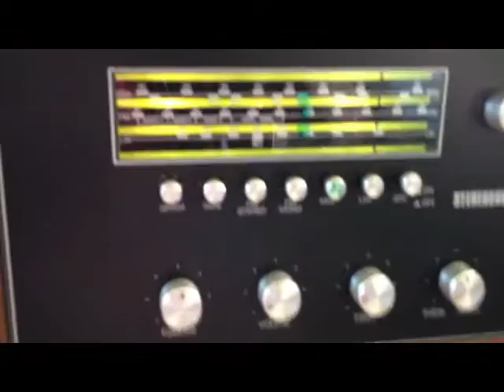But It Works - Radiogram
A lesson on how to get an old radiogram working again.  It might be a bit touch & go, but it works